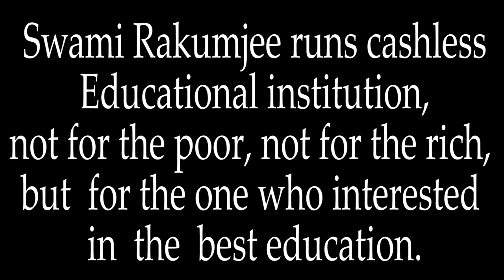Konstantin Balmont by Swami Rakumjee |BURN BRIGHT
Swami Rakumjee 1160th Small talks on Konstantin Balmont “I asked of the limitless sunshine, How to shine with the dawn's glowing light;No answer came back from the sunshine, But my soul heard a whisper, "Burn bright!”